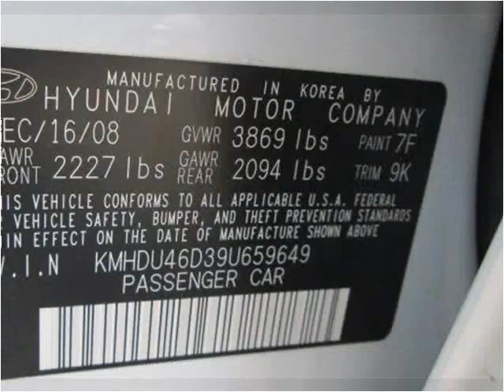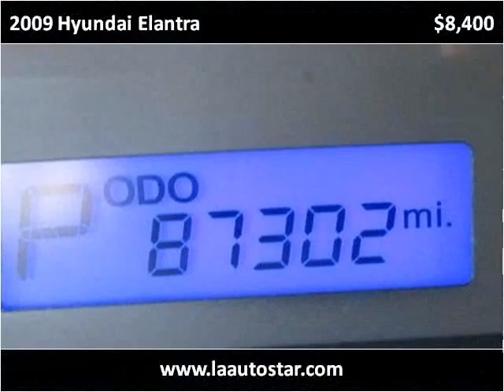2009 Hyundai Elantra Used Cars Virginia Beach VA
This 2009 Hyundai Elantra is available from LA Auto Star.